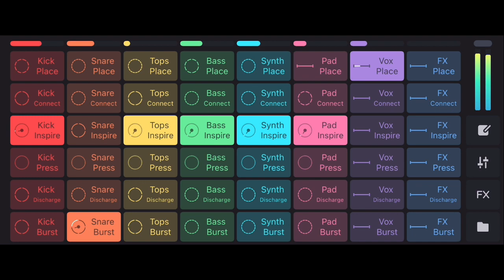Elevate Your Senses: The Ultimate Bass-Driven Music Experience LaunchPad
Get ready to experience the music of the future like never before! "Elevate Your Senses" is a powerful and energetic video that pushes the limits of bass-driven music to the extreme. Featuring cutting-edge EDM and Dubstep tracks with pulsating basslines that will shake your very soul, this video is the ultimate showcase for the power and energy of the bass.

Through stunning visual effects and animations, "Elevate Your Senses" immerses you in a world where the bass reigns supreme. You'll see images of speakers vibrating with the sound of the bass, and feel the waves of sound washing over you as the music reaches a fever pitch.

If you're a fan of EDM or Dubstep, or simply love music that packs a punch, you won't want to miss "Elevate Your Senses". Get ready to be blown away by the ultimate bass-driven music experience of the future!